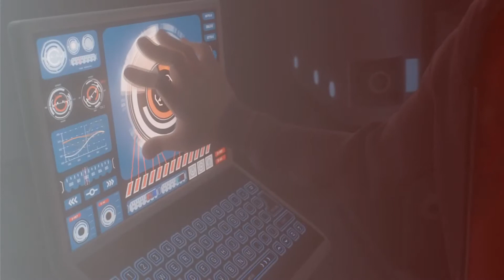Big Hero Six amv HAPPY 4TH OF JULY!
IT'S FRIDAY EVERYPONY! And its the 4th of July!!! New videos will be uploaded on my channel today i hope you like them have a great Friday!

Fanart on Google
Movie: Disney's new movie big hero six coming in November 2014